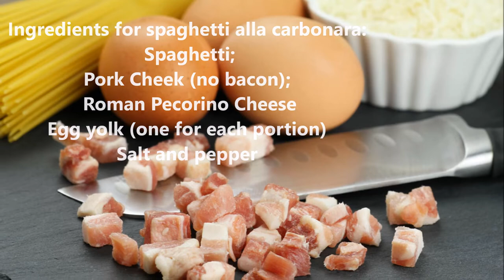Carbonara Day!!!😋 Un Americano a Roma!!! 6 Aprile 2023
Il posto migliore per innamorarsi è davanti ad un piatto di carbonara!!!😋
La carbonara, il piatto più amato della tradizione romana si festeggia il 6 aprile con il ‘Carbonara Day!!!😋